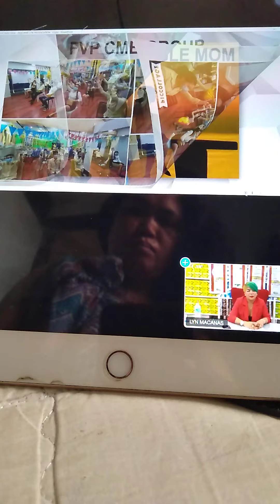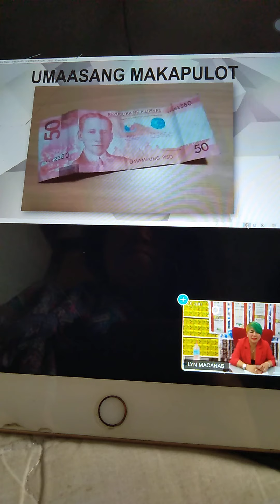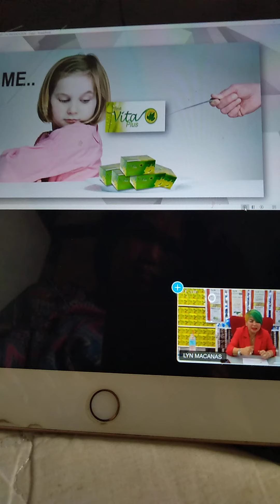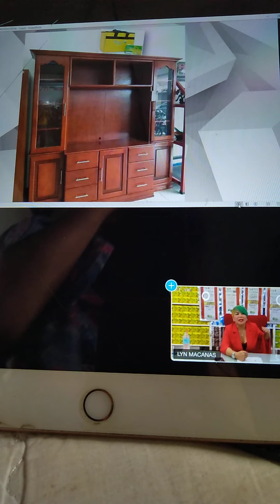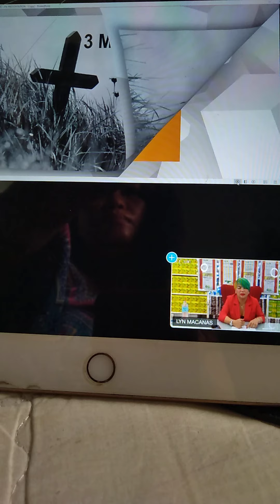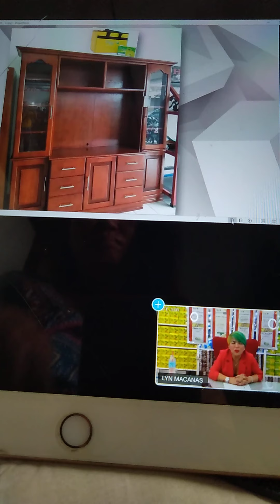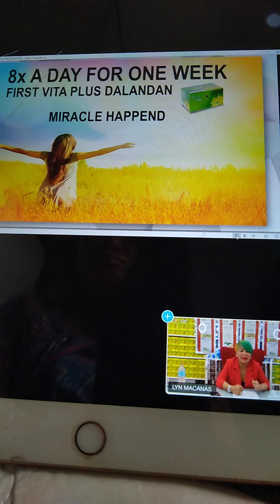October 28, 2020